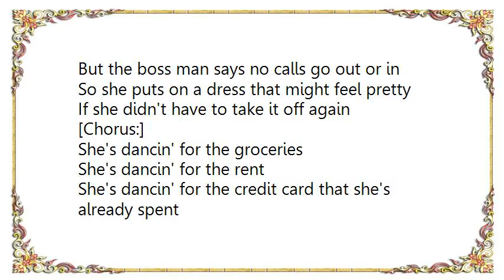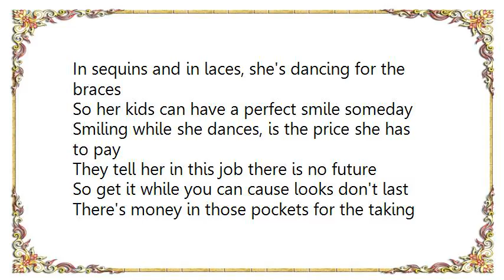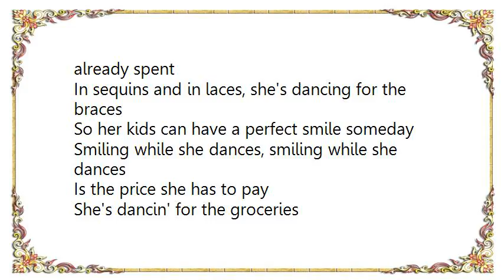Kenny Chesney - Dancin' for the Groceries Lyrics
[Lyrics Kenny Chesney - Dancin' for the Groceries]
She's thinkin' about what her kids are doing
Five miles away it's almost time for bed
They're brushing teeth and hearing one more story
And in the mirror, she paints her lips bright red

She wishes she could call and say she loves them
But the boss man says no calls go out or in
So she puts on a dress that might feel pretty
If she didn't have to take it off again

[Chorus:]
She's dancin' for the groceries
She's dancin' for the rent
She's dancin' for the credit card that she's already spent
In sequins and in laces, she's dancing for the braces
So her kids can have a perfect smile someday
Smiling while she dances, is the price she has to pay

They tell her in this job there is no future
So get it while you can cause looks don't last
There's money in those pockets for the taking
And if you do it right it makes the time go fast

The music's loud, the drinks are mostly water
Whatever her name is tonight she can't recall
The business men stare at the single mother
Who's smiling while she's staring at the wall

[Chorus]

Someday she'll have a house out in the country
Someday she'll see the other side of dawn
And no one will ever know what it was she did before
But she just heard the DJ say you're on
And the lights come up and they play her song

Smiling while she dances, smiling while she dances
Is the price she has to pay
It's the price she has to pay